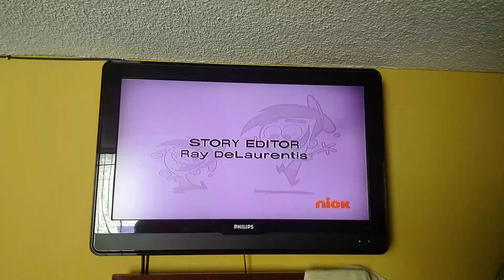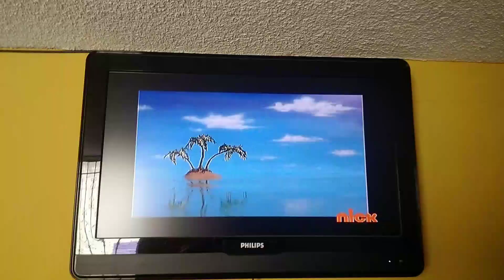Los padrinos magicos creditos incio bob esponja nickelodeon